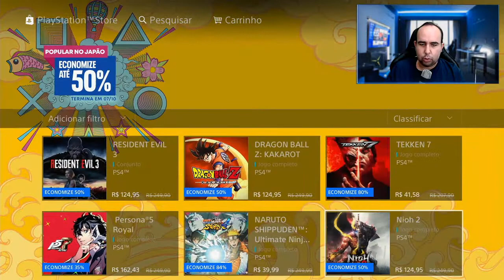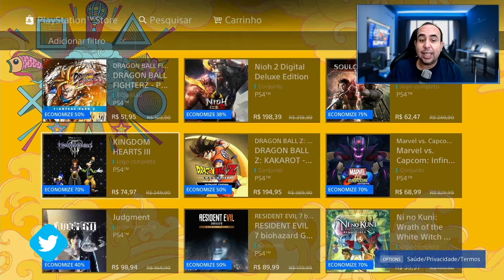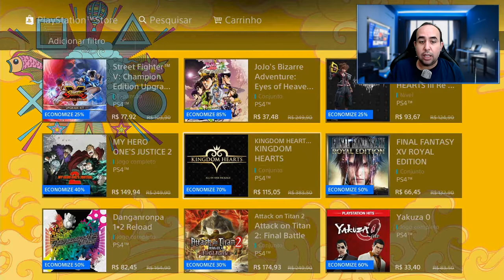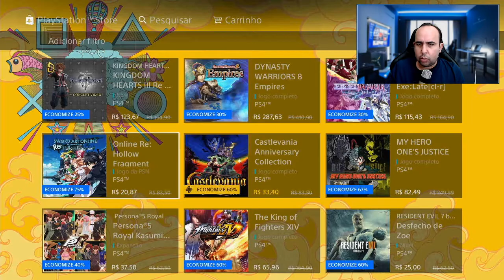TEMA DE THE LAST OF US 2 GRATIS PARA PS4 E DESCONTO EM JOGOS NA PSN